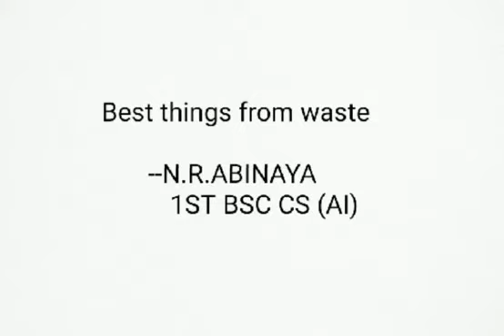EVS activity done by Abinaya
Video from Nakshathra